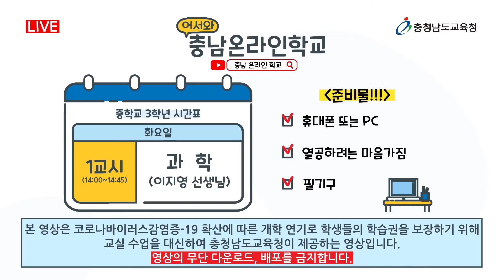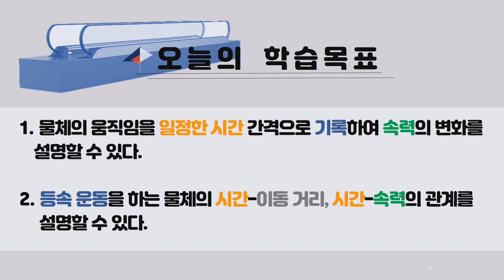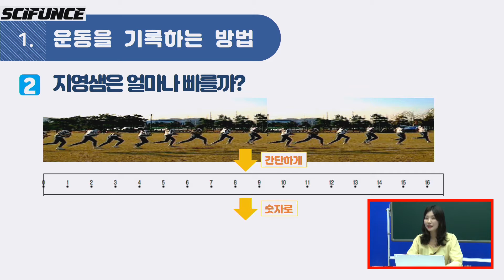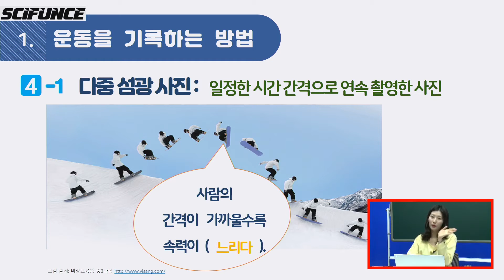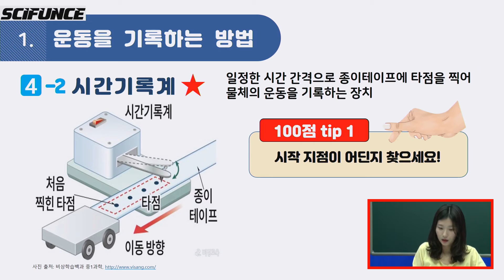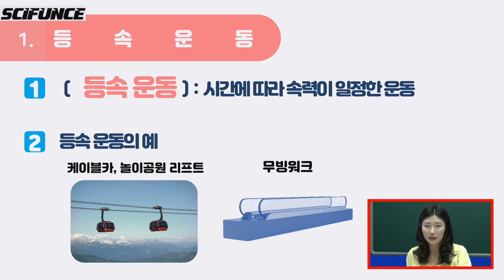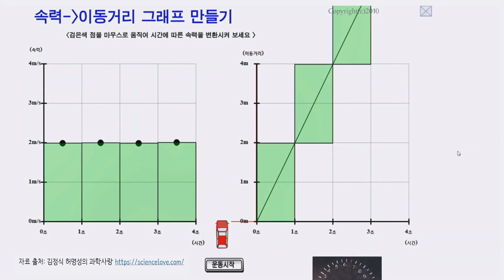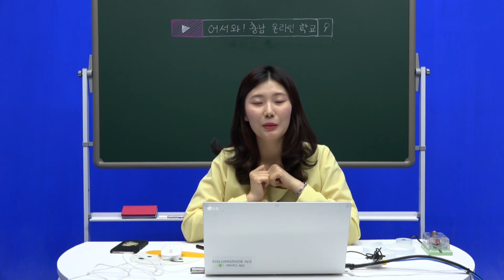어서와!충남온라인학교[3월24일_중3_과학_운동의 기록과 등속 운동]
방송일 : 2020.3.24(화) 1교시
과목 : 중학교 3학년 과학
교사 : 이지영
학습주제 : 물체의 움직임을 일정한 시간 간격으로 기록하여 속력의 변화를 설명할 수 있다.